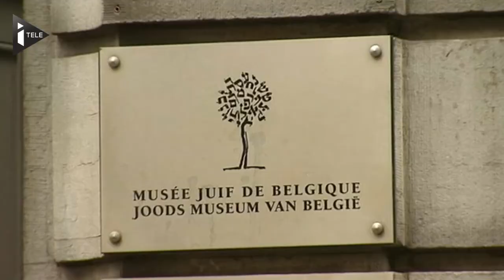Qui est Mehdi Nemmouche ?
L'auteur présumé de la fusillade dans le musée juif de Bruxelles a été interpellé en France. Mehdi Nemmouche est actuellement entendu par les services du renseignement français. Sa garde à vue a été prolongée pour assassinat et tentative d'assassinat en lien avec une entreprise terroriste.
Ce Français, né en 1985, a été interpellé vendredi dernier, dans un bus à Marseille, lors d'un contrôle douanier.
Qui est ce jeune homme qui se serait radicalisé en prison.